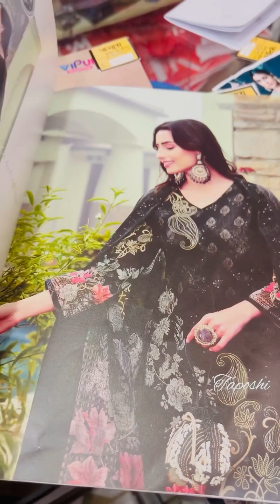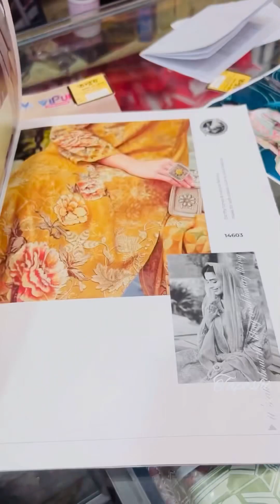বড় বোনের সাথে শুরু করলাম ঈদ এর ১ম Shopping 🛍️ || VLOG || Tangail